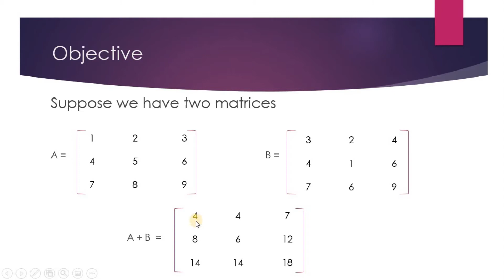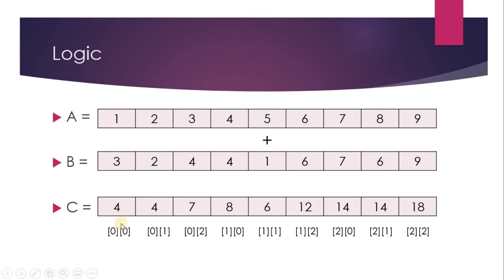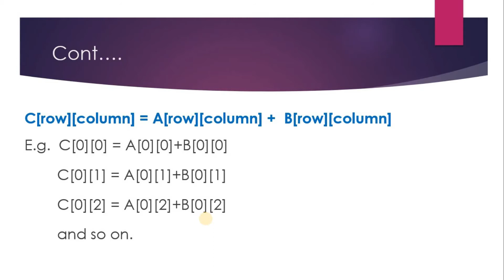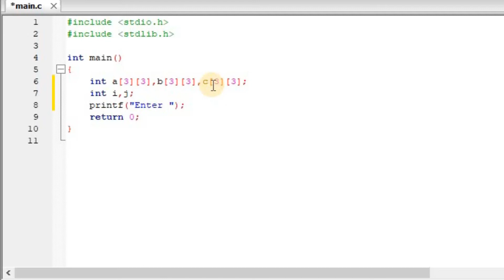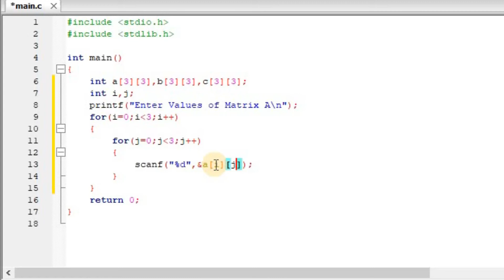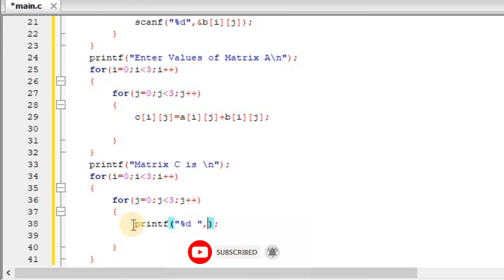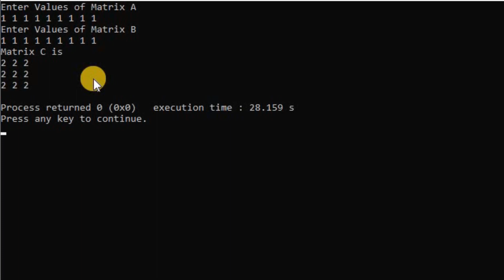Write a C Program for Addition of TWO Matrices using Arrays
In this video, I am going to explain how to write a c program for addition of two matrices using arrays. You must know the concept of Two Dimensional Arrays to understand this program.